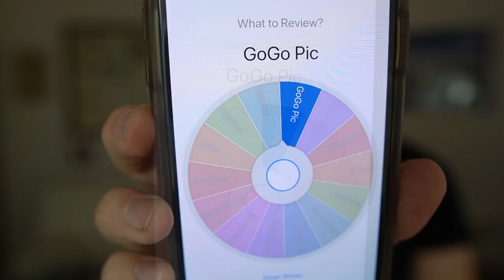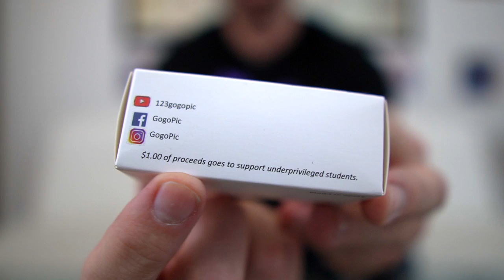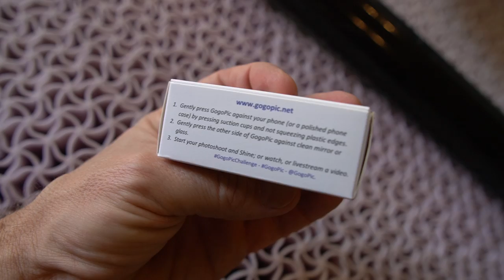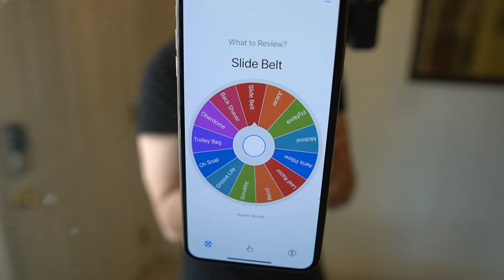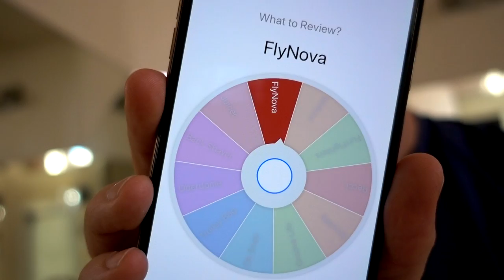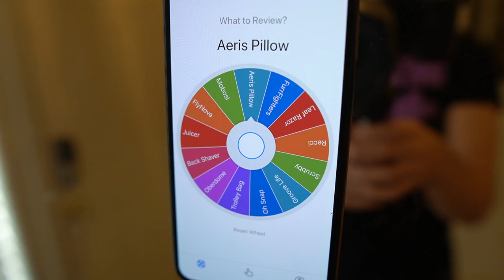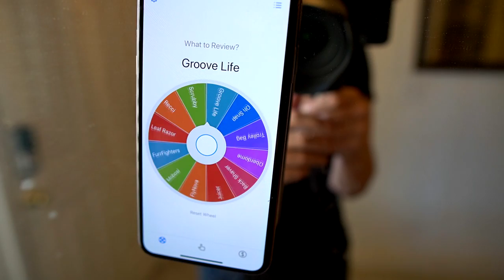Mail Time #4: Five Mini-Reviews!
Today I continue chipping away at the pile of unsolicited packages sent to me by Amazon sellers and other companies. Five products are randomly chosen and tested out!

GET STUFF
• Freakin Reviews Gadget Store
• My steampunk sunglasses
• Freakin’ Reviews T-Shirt

• Slide Belt
• FlyNova: They only sell FlyNova Pro now
• Aeris Pillow
• My steampunk sunglasses

MY GEAR
• Main Camera
• Main Lens
• 2nd Camera
• Lapel Mic
• Audio Recorder

0:00 Introduction
0:37 Gogo Pic
4:58 Slide Belt
9:04 Flynova
13:56 Aeris Travel Pillow
18:16 Leaf Razor
23:07 Final Thoughts and Ranking

"Keep On It" by Mar Vei